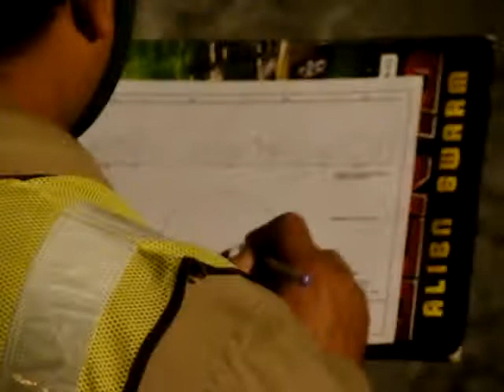9th step of tunneling; face mapping